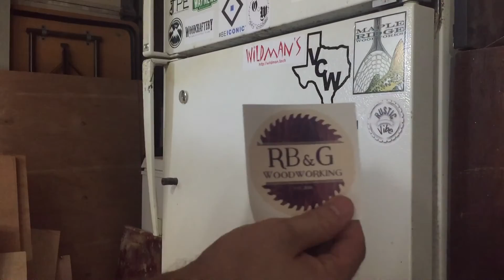JWF- PALLET WOOD FLOATING SHELF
This is a shelf I made  to help hide all the wires under out TV. Its made completely out of pallets. I used brass pins in the top to give it a little flare. Hope you like it!